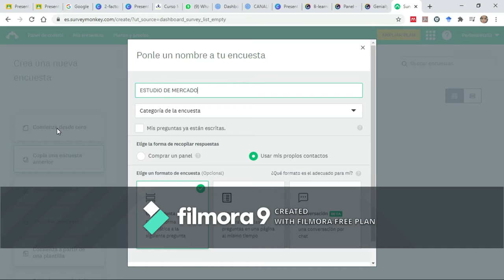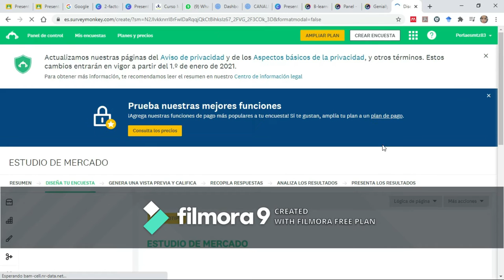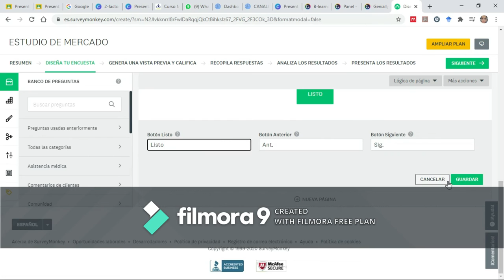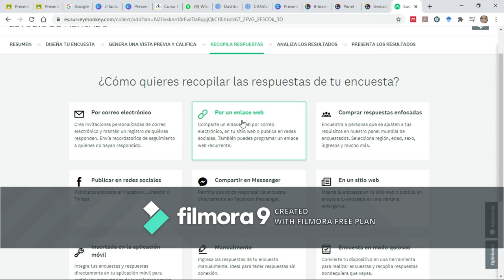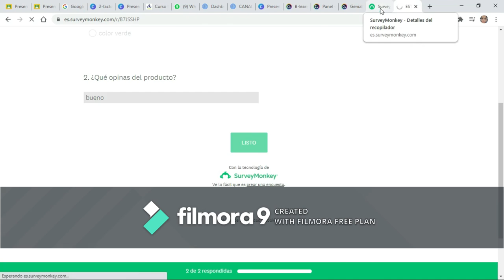TUTORIAL RÁPIDO PARA CREAR ENCUESTAS CON SURVEY MONKEY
Te enseño dos opciones de preguntas básicas para crear tu encuesta y poderla distribuir con un enlace por cualquier medio.